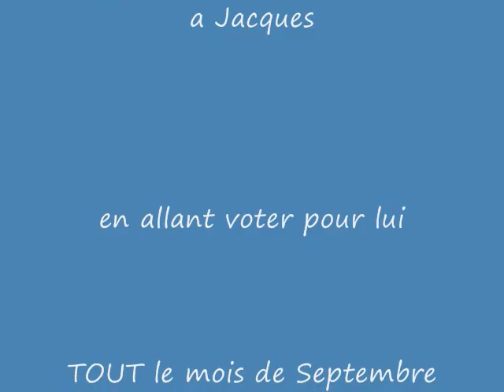Dernier Match des Expos mot de la fin par Jacques Doucet